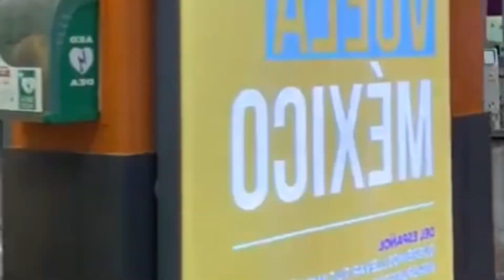Me querían robar en el aeropuerto Mty nl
Me querían robar en el aeropuerto de la ciudad de Monterrey Nuevo León.